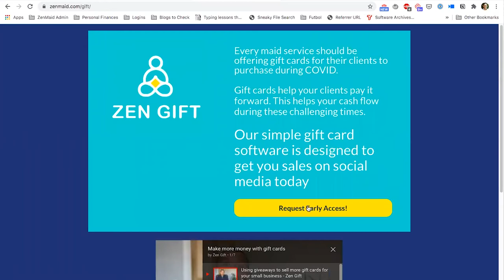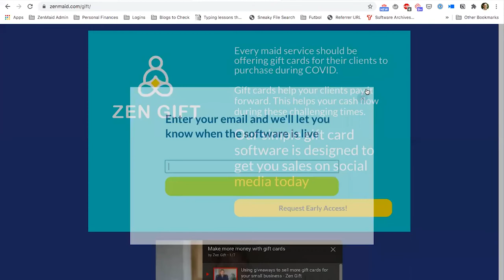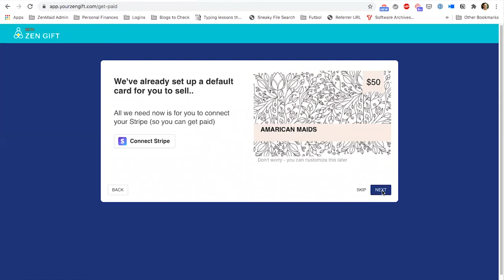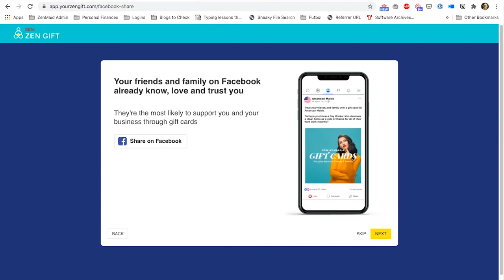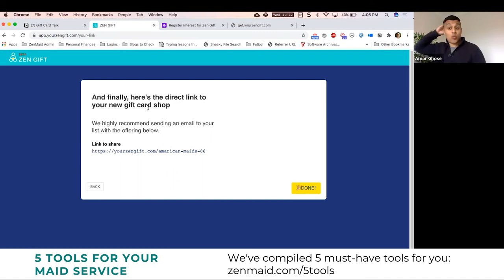Fix Your Maid Service's Cash Flow with Amar Ghose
If you had to come up with a way to make an extra $5k or $10k in your cleaning business - could you do it?

In this video, ZenMaid CEO Amar Ghose explains an easy way to add a low-tech revenue stream to your maid service tomorrow. By adding gift cards to your services, it’s possible to add an extra $10K of annual income to your cleaning business.

Watch this video to find out:
- The low-tech ways to set up a simple system to sell gift cards in your maid service quickly
- How gift cards can transform your business and your cash flows
- The best ways to promote gift cards to your clients so that you are selling gift cards every single month

Find out more about ZenGift and how you can get started with gift cards for your maid service today

Amar Ghose, CEO of ZenMaid.com, has been helping hundreds of Maid Service Owners organize, market and automate their cleaning companies over the last 6 years. Learning how to create a business that grows at a steady rate while being almost entirely on autopilot, Amar shares techniques on how to free up your time as a business owner by focusing on efficiency.